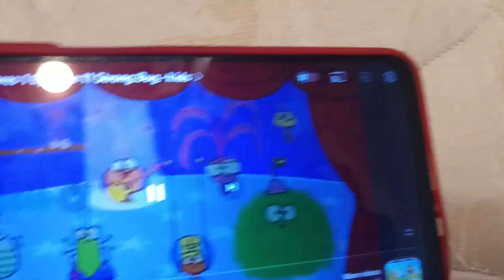Deko Boko Friends Anime